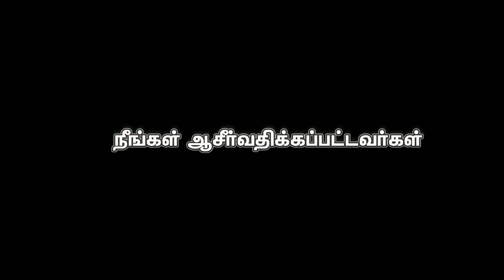Oruvarum Sera Koodatha Oliyil | Pastor Jeevan E Chelladurai | AFT SONG WITH LYRICS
This song sung by Pastor Jeevan. E chelladurai
Apostolic Fellowship Tebernacle Church
Purasawalkam

ஒருவரும் சேர கூடாத ஒளியில் வாசம் செய்பவரே (2)
நீரே பரிசுத்த தேவன் (2)
நீரே நீர் மாத்ரமே (2)

பரிசுத்தர் பரிசுத்தர் பரிசுத்தரே (4)
நீரே நீர் மாத்ரமே
நீரே நீர் மாத்ரமே (3)

(1) உம்மைப்போல் வேறொரு தேவனில்லை
நீரே நீர் மாத்ரமே
உம்மைப்போல் வேறொரு
நீரே நீர் மாத்ரமே

(2) அணுகவே முடியாத பரிசுத்த தேவன் பலியானர் நமை மீட்க
பாவியான மனுகுலமே
பரிசுத்தமானதுவே
கல்வாரி மரணத்தினால்
அவர் நம் தகப்பனானார்
அவர் மரிக்க நாம் ஜெயிக்க
நீதிமானானோம்.

Oruvarum Sera Koodatha Oliyil
 Vaasam Seibavarae
Neerae Parisutha Devan
Neerae Neer Maathramae

Parisuthar Parisuthar Parisutharae

Ummai Pol Veroru Devanillai
Neerae Neer Maathramae

Neerae Neer Maathramae
Parisuthar Parisuthar Parisutharae

2. Anugavae Mudiyadha Parisutha Devan
Baliyanar Namai Meetka
Paavaiyana Manukulamae
Parisuthamanadhuvae
Kalvari Maranathinal Thagappananar

Avar Marikka Naam Jeyikka Needhimanaanom